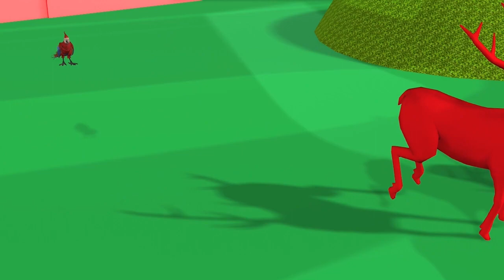elephant horse 3D cartoon X Y Z cartoon